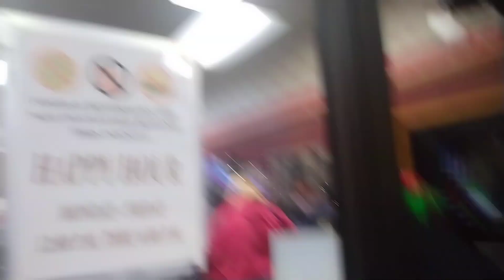first time in the Don dee bowling alley.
we haven't gone bowling since we've been here